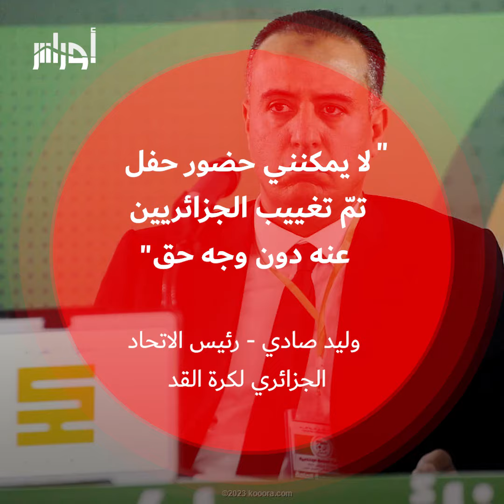الجزائر تُقرّر مقاطعة حفل جوائز الـ”كاف” .. إليك التفاصيل